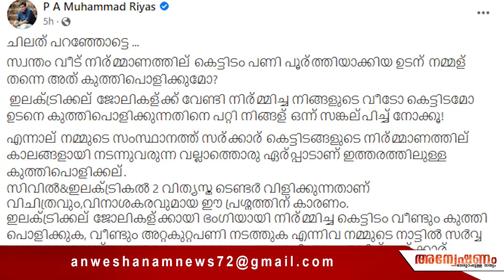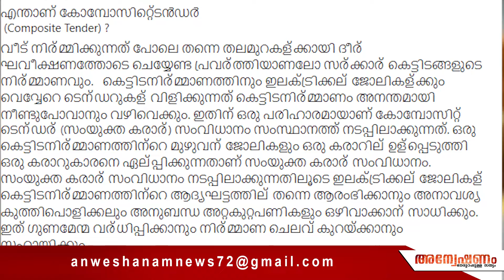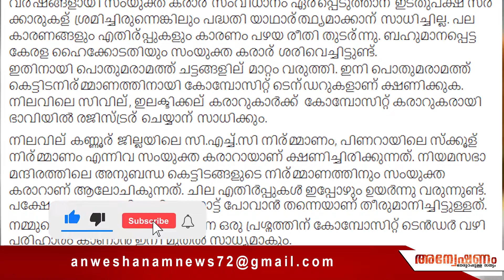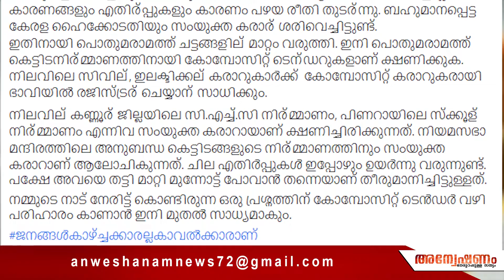കോമ്ബോസിറ്റ് ടെൻഡർ സംവിധാനം നടപ്പാക്കുമെന്ന് മന്ത്രി റിയാസ്|MUHAMMAD RIYAS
നിർമാണം കഴിഞ്ഞ സർക്കാർ കെട്ടിടം കുത്തിപ്പൊളിക്കുന്ന പണി ഇനി വേണ്ട'; കോമ്ബോസിറ്റ് ടെൻഡർ സംവിധാനം നടപ്പാക്കുമെന്ന് മന്ത്രി റിയാസ്.